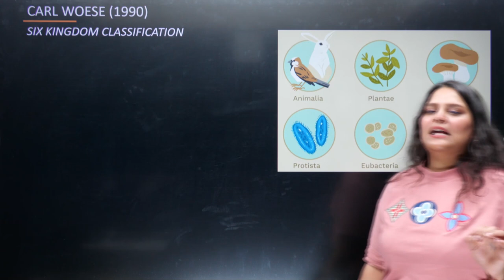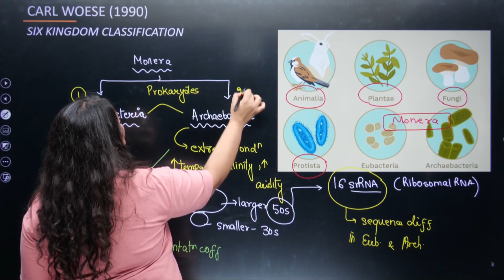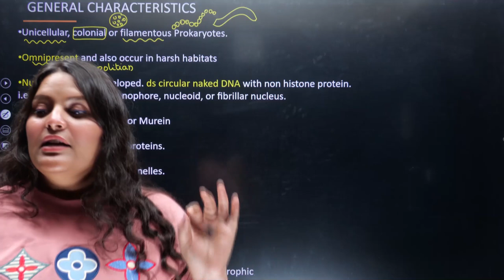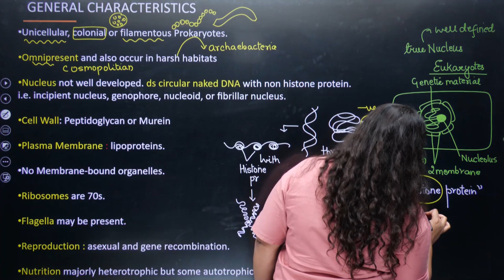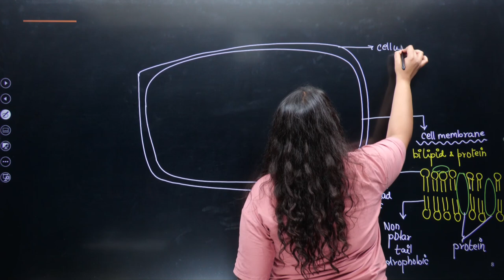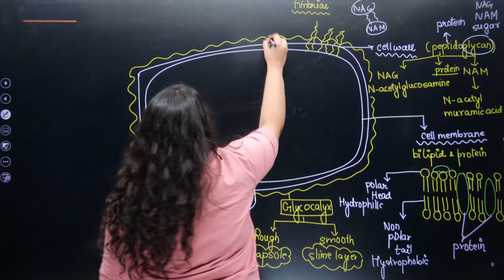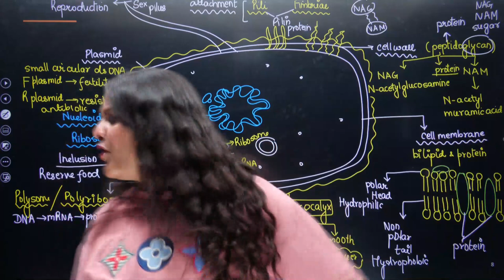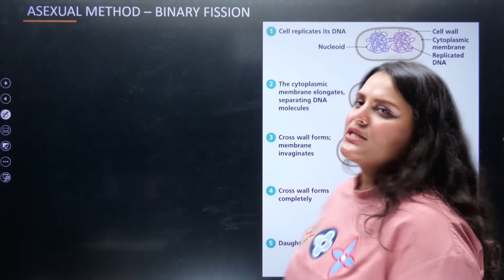Class 11 Biology | Biological Classification | Kingdom Monera One Shot | NCERT Ch 2 | Learn and Fun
📌Topics :
00:00 :- Introduction
01:49 :- Kingdom Monera Classification
07:58 :- Three Domains of Life
09:14 :- Kingdom Monera
13:26 :- General Characteristics of Kingdom Monera
23:13 :- Structure of Bacteria